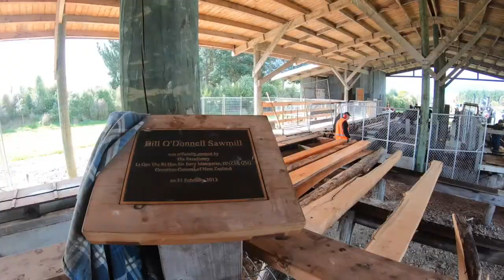Bushtown's Bill O'Donnell Sawmill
Bushtown Heritage Site in Waimate, South Canterbury is a window into the last 150 years of bushman and early settler communities of Te Waimatemate

Our Bill O'Donnell sawmill operates on our event days. It is powered by a Steam Traction engine which provides the power to operate the sawmill. Watch the sawmill in action!

The circular cutting saws are belt driven, powered by the steam engine with logs levered onto a dolley that the Sawyer uses to guide the timber through the cutting sawblade, with the resultant sawdust carried away by a linkage pulley.  It’s quite an experience to watch skilled Sawyers handling and positioning very large pieces of timber wood through the sawmill to the final cutting process.

The site is a visitor attraction recreating the mighty Tōtara tree forest, showcasing life of the era through bushman's huts and early Edwardian township "Main Street", a working steam operated vintage sawmill and a miniature steam train rail under development